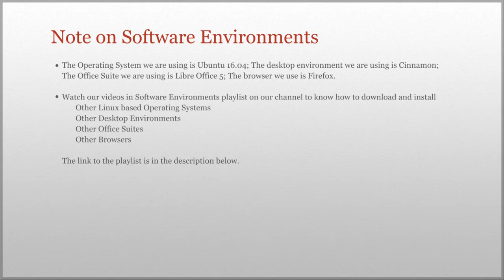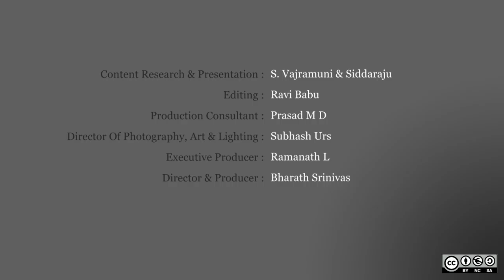Switching on a PC